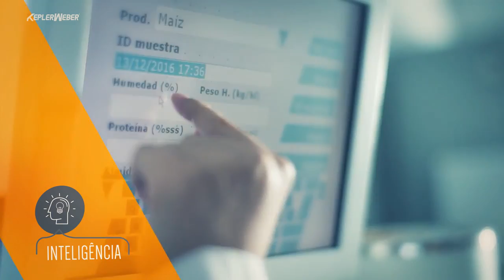Kepler Weber (KEPL3): Apresentação Institucional - Silos Agrícolas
Maior fabricantes de silos do Brasil. Fundada em 1925 e negociada na bolsa sob o código KEPL3

Kepler Weber anuncia rescisão de compra pela AGCO de fatia de BB-BI e Previ na empresa (14/11/2017)